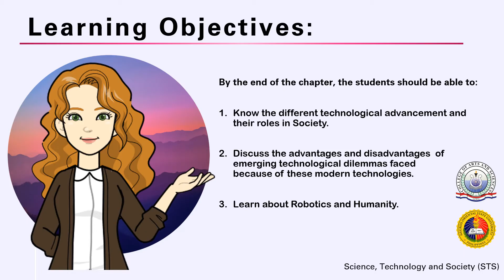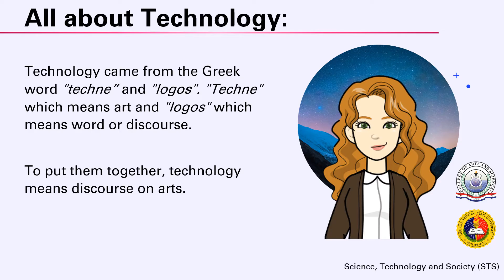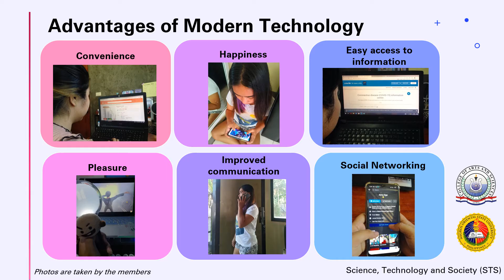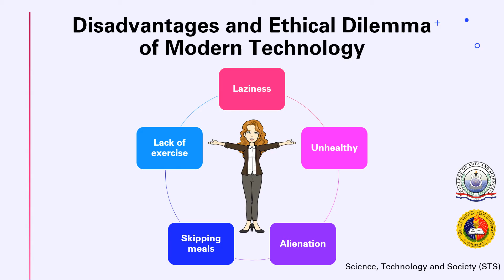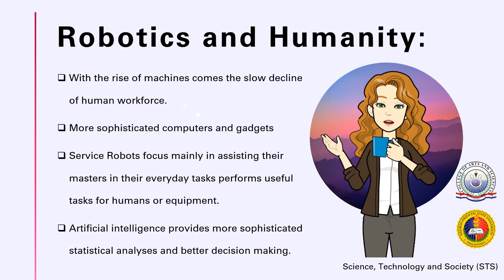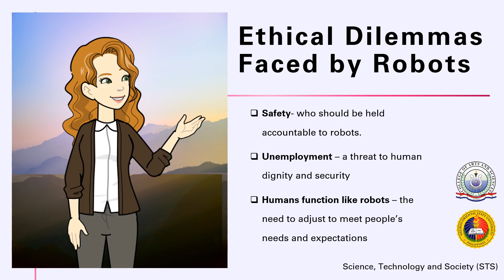Science, Technology and Society - When Technology and Humanity Cross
Our modern world technology has become significant in our lives. With all of these revolutions, technology has also made our lives easier, faster, better, and more fun. This chapter talks about "When humanity and technology cross".
In this video, we will learn about the different technological advancements and their roles in society, the associated advantages and disadvantages or emerging technological dilemmas and learn about Robotics and Humanity.

The video's layout  and voice were done by Chelsea Catan.
The pictures were photographed by Diofe Mae Tabucao and Aimy Ege. The scripts were written by LJ Rachel Tolentino and Erica Ellaine Petil.